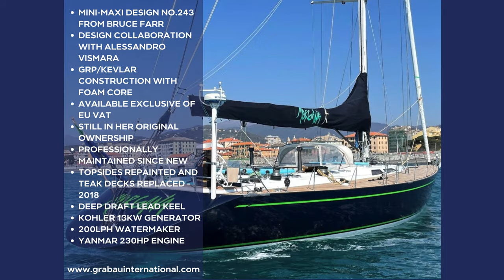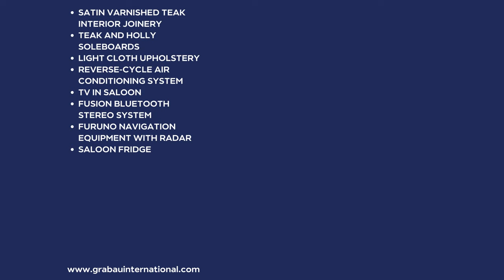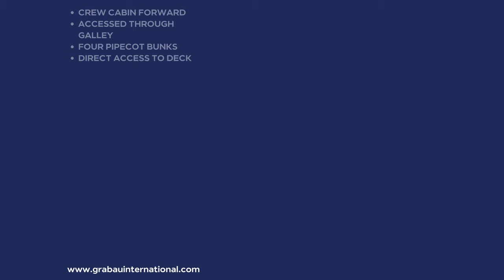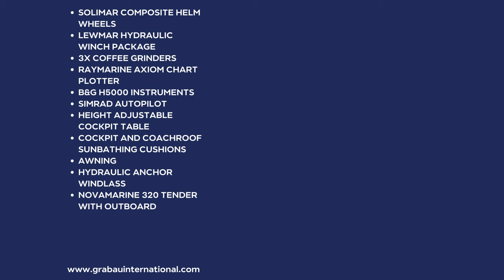1992 VISMARA FARR 72 'Morgana' | Sailing Yacht for sale with Grabau International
Design No.243 from Bruce Farr, MORGANA is a custom-built IMS performance cruiser project in collaboration with Alessandro Vismara and with construction by Arredomar in Italy. Launched in 1992, MORGANA has been professionally maintained since build and remains in her original ownership, only now being sold due to the recent delivery of a new larger yacht.